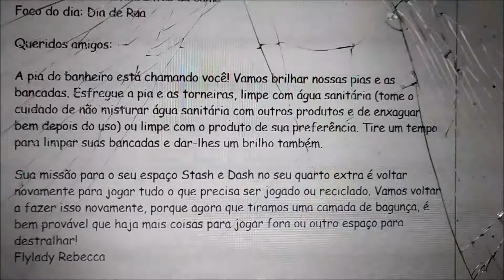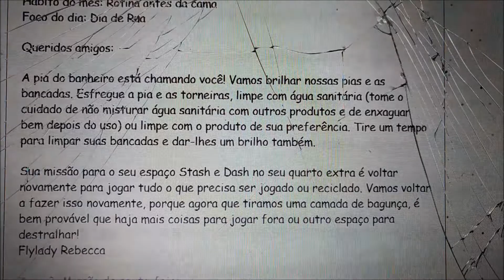Missão de Quinta | Vlog de Terça e Quarta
Voltei meninasss!!! Agora é tentar ficar na rotina com marido em casa mais uma semana e meia!!! kkkk